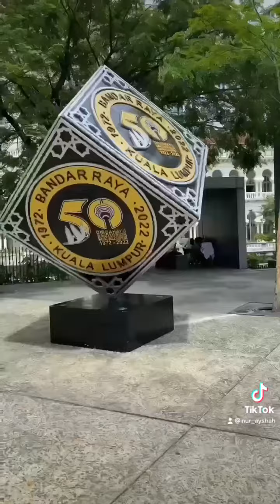Ucu kena tinggal sbb mak dgn kakak pusing KL separuh bulatan